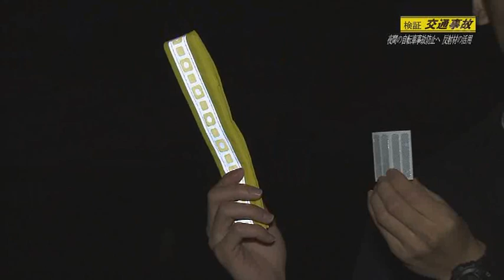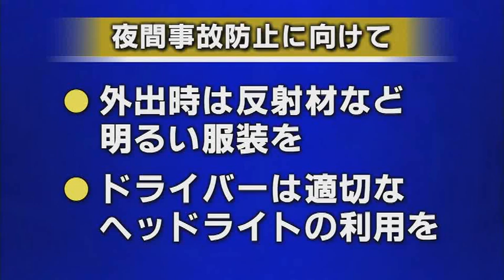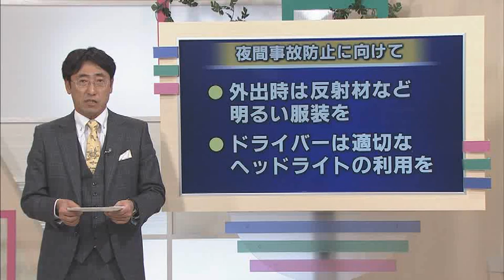検証交通事故（夜間の自転車事故防止へ～反射材の活用～）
H26.11.18（火）びわ湖放送にて放映されました。